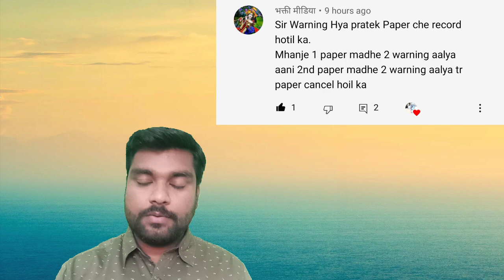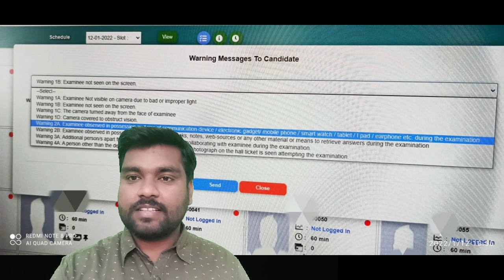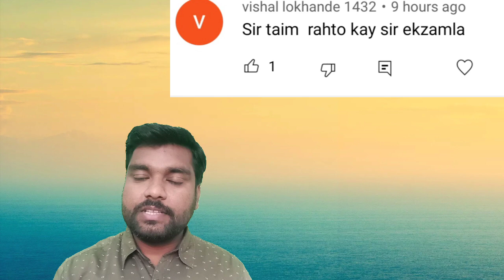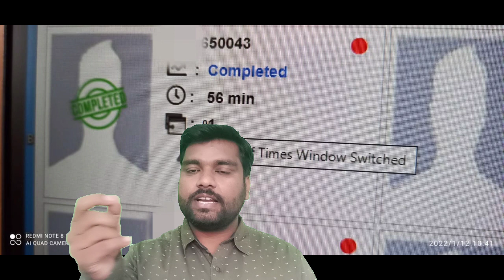msbte online exam winter 2021 latest updates! common doubts cleared part-2! 18 Jan 2021@BhiseSir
msbte online exam winter 2021 latest updates! common doubts cleared part-2! 18 Jan 2021